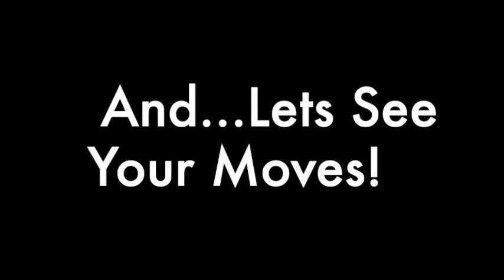CMOR Mon Apr 6 2020